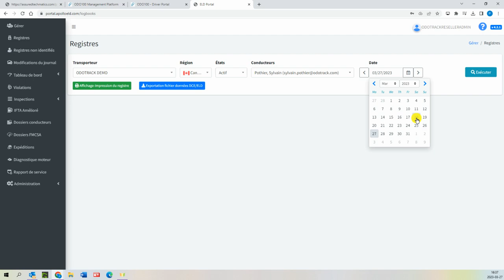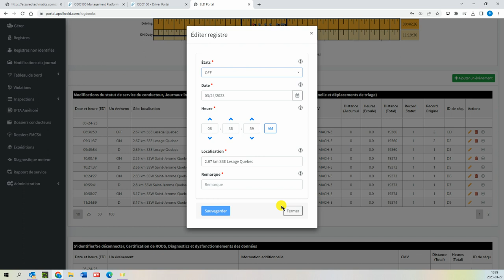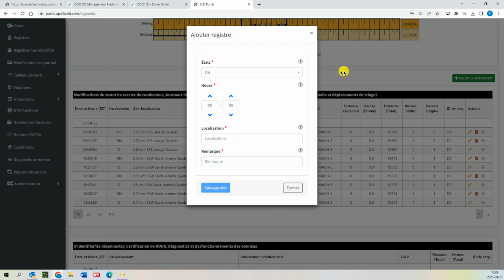Odotrack Apollo ELOG (ELD / DCE) - Edit Registre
Comment éditer votre registre dans votre compte Odotrack ELOG.